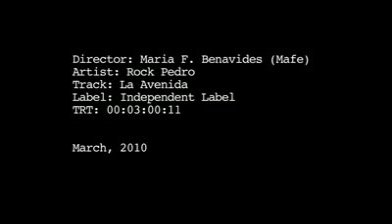Rock Pedro Music Video